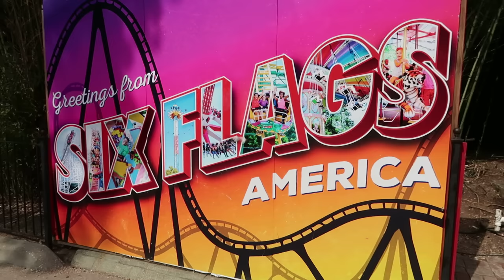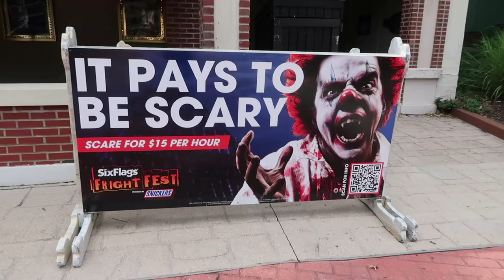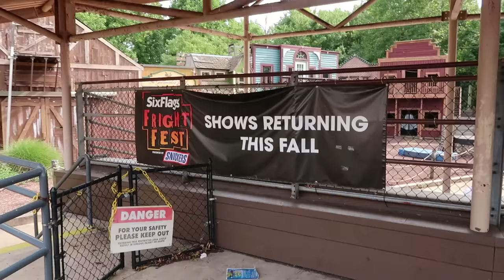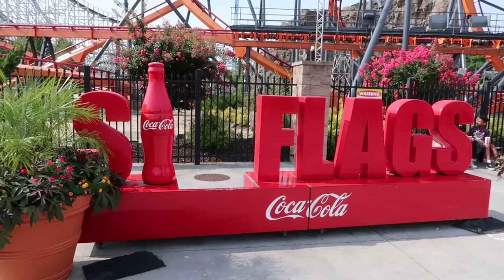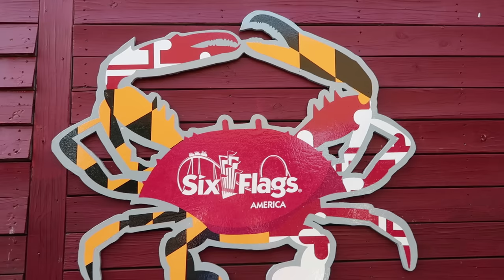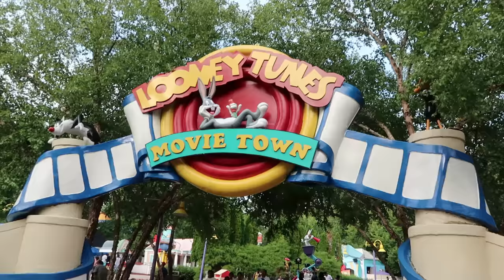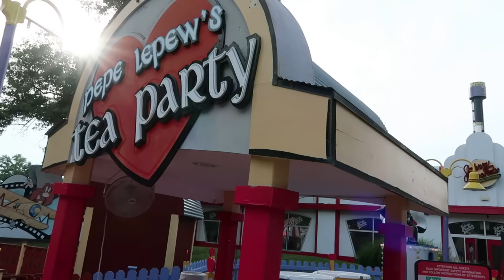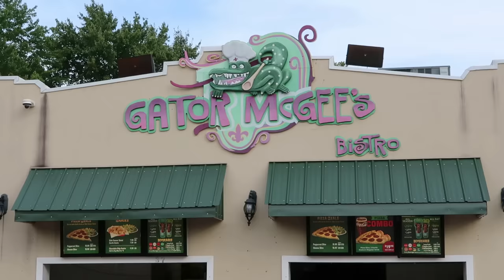My Final Six Flags! - Six Flags America - Bowie, MD